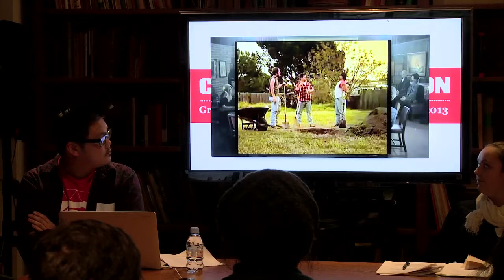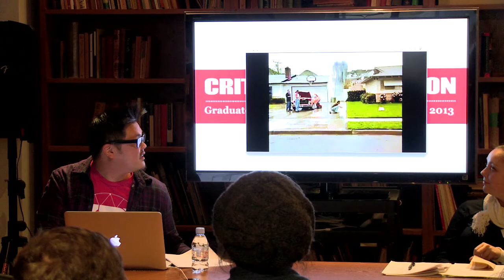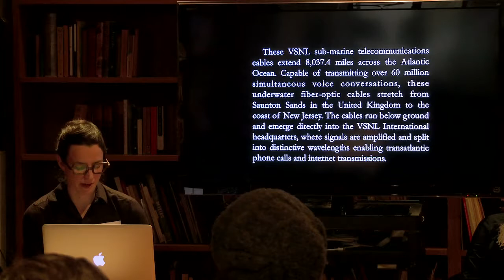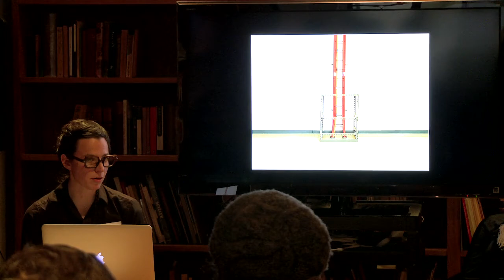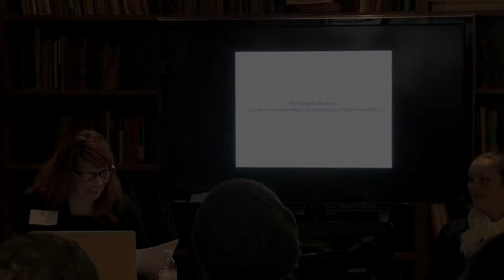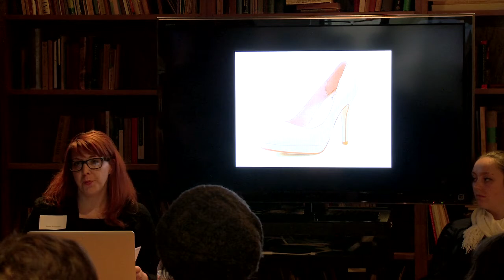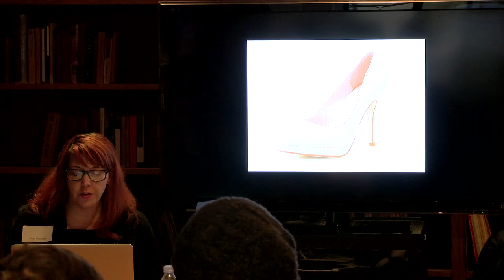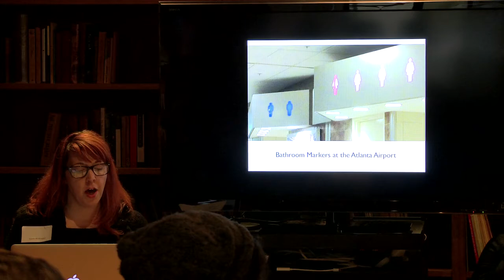Critical Information Conference at the School of Visual Arts: Identity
Critical Information Conference 2013
Identity: Construction, Transmission, Rejection
Respondent: Victoria Potucek (Student) and Ann Lauterbach (SVA Faculty)

The nature of identity in the lingual sense is often defined by its own limitations and the polar oppositions in terms that are constructed by cultural “norms”. Reznick, Chen and Mellender acknowledge these constructions and their societal impacts in order to move beyond them. Branching out into regions that resist strict definition, interpretation, and the value judgements typical to the discussion of identity and what people are, the presentation of these works is an attempt to bridge the gap left by images informed by our limited language structures.

• Christopher Cheng (Crissian Chen), The Beer Commercial and the Paradox of Masculinity (Maryland Institute College of Art, Photographic and Electronic Media, MFA)
• Jordan Reznick, Imperceptible Politics: The Photograph and The Aesthetic Experience (University of California at Santa Cruz, Visual Studies, PhD Candidate)
• Susan Mellender, The Body as Medium: Gender-nonconforming in Contemporary Performance Art (Hunter College, Art History, MA)